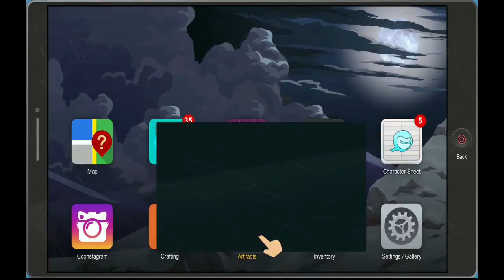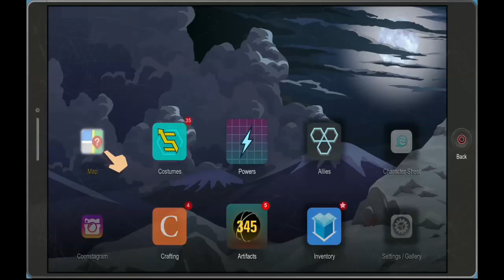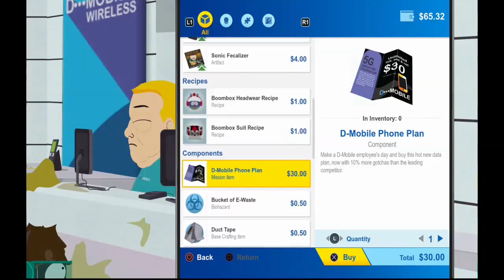south park the fractured but whole la saga de butters parte 2.5 la ley y datos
despues de destruir los planes de butters y un laboratorio de drogas, la policia nos ve como una amenaza y empieza a atacarnos ademas de  ayudar a uno de los personajes mas op en este juego contra nuestro peor enemigo

porfavor comenten